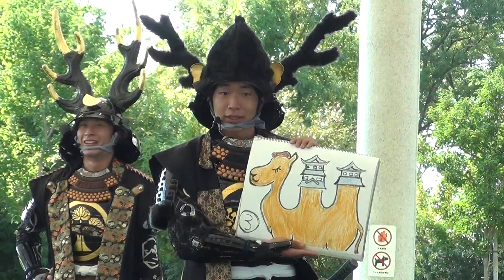刈谷城築城盛り上げ隊★刈谷ハイウェイオアシスで演武 郡上踊り2013.07.07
・刈谷ハイウェイオアシスにて五武将そろっての演武。（本日より忠房さんが初出陣）
・武将問答（クイズ）